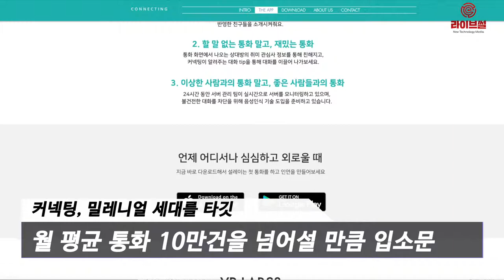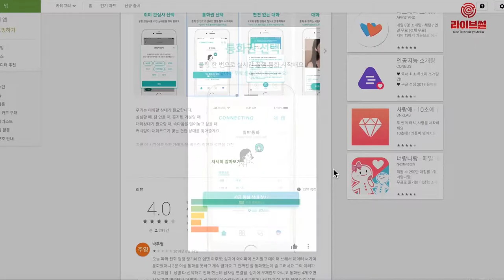[라이브썰] 와이피랩스, "커넥팅, 시드 투자 유치 완료"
실시간 통화 매칭 서비스인 ‘커넥팅’을 운영하고 있는 와이피랩스가 초기 스타트업 전문 투자사 매쉬업엔젤스로부터 시드 투자를 유치했다고 18일 밝혔습니다.

커넥팅은 1980년대 초반부터 2000년대 초반에 출생한 이를 일컫는 밀레니얼 세대를 타깃으로 삼고 있습니다. 취향과 성향이 잘 맞는 사람을 실시간으로 연결시켜주는 SNS 통화 플랫폼을 내세우고 있습니다.

출시한지 6개월이라는 짧은 기간에 월 평균 통화 10만건을 넘어설 만큼 입소문이 뜨겁습니다. 지난해 12월 대비 지난달 순수 사용자 수(MAU)는 4배 이상 늘어났고 매출은 5배 이상 증가하는 등 가파른 성장세를 보이고 있습니다.

간편한 이용방법이 소비자들의 좋은 호응을 이끌어내고 있습니다. 사용자들이 앱을 통해 영화와 음악, 게임 등 자신의 취미와 관심사 등을 공개하고 나이와 성별, 지역 등을 선택하면 매칭 알고리즘이 적절한 상태를 연결시켜주는 방식입니다.

특히 부적절한 의도를 가지고 사용하려는 이들을 막기 위해 기준에서 벗어난 말을 하거나 신고가 들어오면 바로 차단하는 시스템을 가동하고 있습니다.

양윤호, 박주찬 와이피랩스 공동대표는 혼밥과 혼술로 대변되는 밀레니엄 세대의 트렌드가 대화를 단절시키고 고립시키는 등 부정적 영향을 주고 있다며 소통 채널이 필요하다는 인식에 커넥팅을 개발했다고 소개했습니다. 이번 투자 유치를 계기로 서비스 고도화는 물론 더 많은 이들에게 커넥팅을 소개할 수 있도록 적극적인 홍보에도 나설 계획입니다.